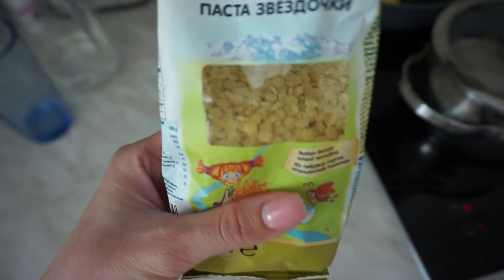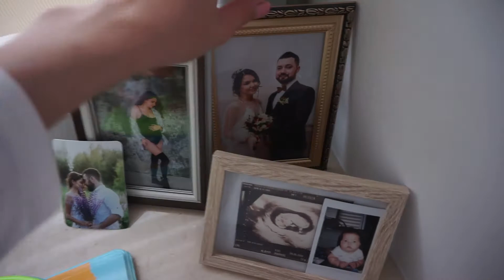vlog МИНУСЫ СУШИЛКИ И СТИРАЛЬНОЙ МАШИНЫ | МОЙ ПЕРВЫЙ ГОРОХОВЫЙ СУП | СНОВА РАСПАКОВКА С H&M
Я рассказываю в чем БОЛЬШОЙ минус иметь стиральную машину 2 в 1
Снова заказала вещи в H&M, готовлюсь к летнему отпуску.